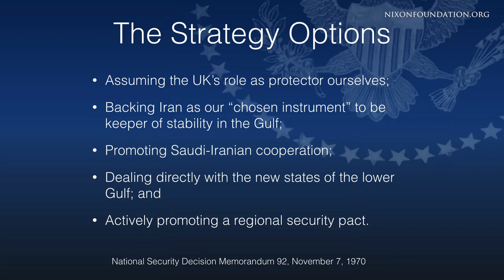Nixon Global Forum: Nixon, Kissinger, and the Shah. Discussion with Roham Alvandi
September 17, 2015: In this groundbreaking study Roham Alvandi offers a new account of Shah Mohammed Reza Pahlavi's relationship with the United States by examining the partnership he forged with President Nixon and Henry Kissinger in the 1970s.

Based on extensive research in the British and U.S. archives, as well as a wealth of Persian-language diaries, memoirs, and oral histories, this work restores agency to the shah as an autonomous international actor and suggests that Iran evolved from a client to a partner of the United States under the Nixon Doctrine.

"Nixon, Kissinger, and the Shah" offers a detailed account of the key historical episodes in the Nixon-Kissinger-Pahlavi partnership that shaped the global Cold War far beyond Iran's borders.

This work of American diplomatic history, international relations, and Middle Eastern Studies provides critical historic background on Iran's ambitions for primacy in the Persian Gulf, its nuclear program, and what a US-Iran strategic partnership might look like in the future.

This program was moderated by Jonathan Movroydis, the Richard Nixon Foundation's Director of Research.